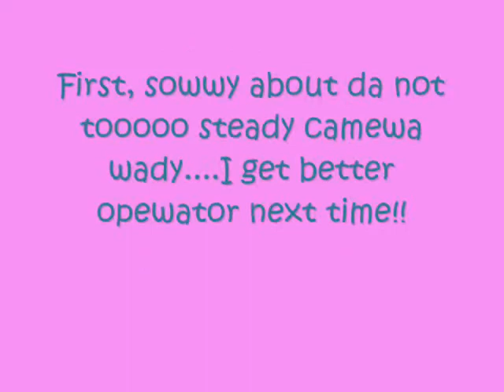Mei Lan Nice Scwatchies & Stwetchies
April 26, 2007 - REPOST: Another clip from my trip to ZA back in 2007. Sweet baby Lani enjoying her scwatchies on her favourite beam. now baby bwudder is following in her footsteps. and scwatchies!

Looking forward to seeing the Zoo Atlanta webcam again Mr Kelly!  Fanks!